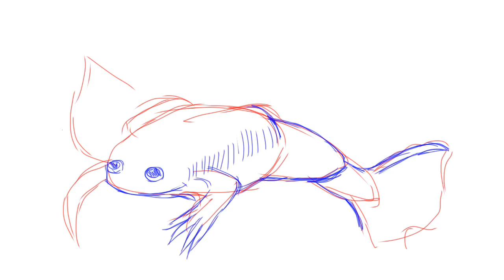African clawed frog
Drawing of a frog